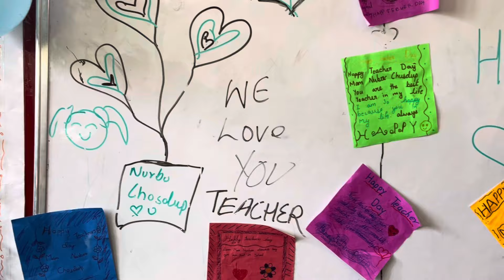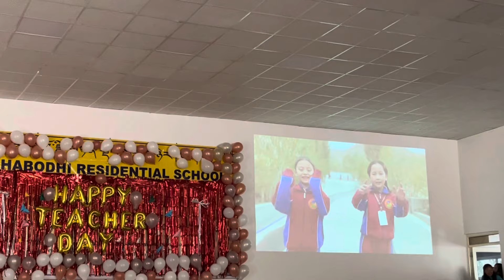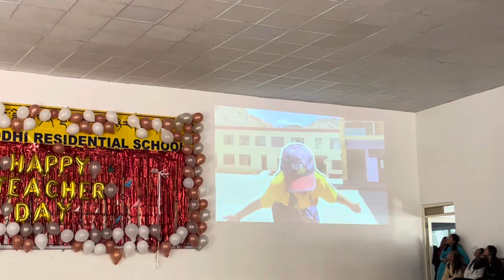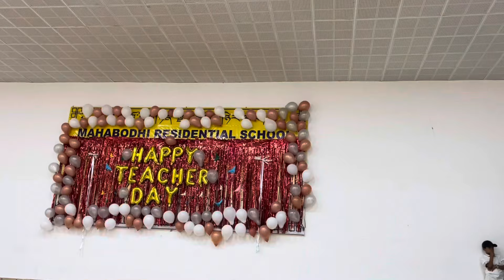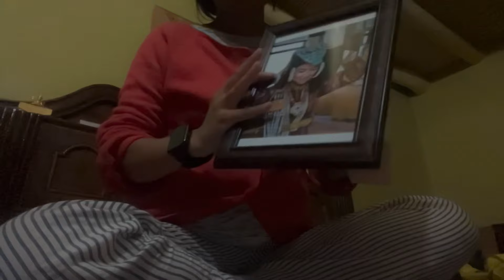Teachers day celebration 🎉 forever grateful ☺️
Forever grateful to my lovely students for organising such a grand and lovely teachers day.